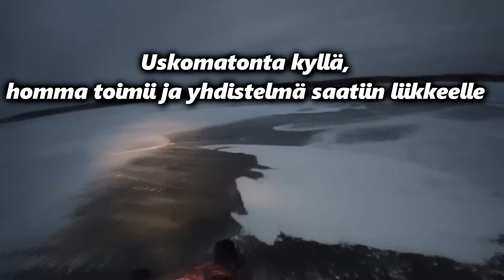Talviverkoilla ensimmäinen koku ja haasteita riittää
Tällä videolla koetaan talviverkot merellä ensimmäistä kertaa.
Homma ei mennyt tällä kertaa ongelmitta...